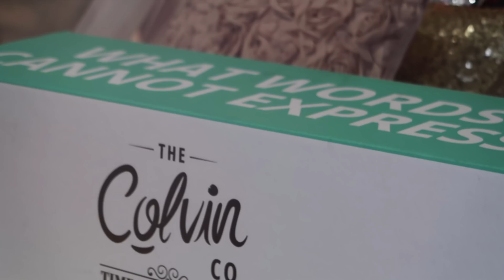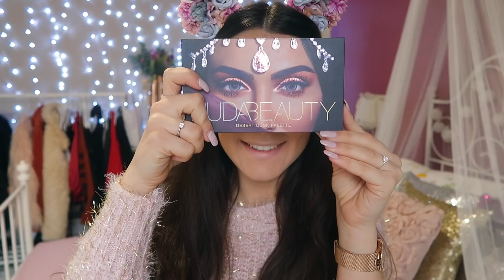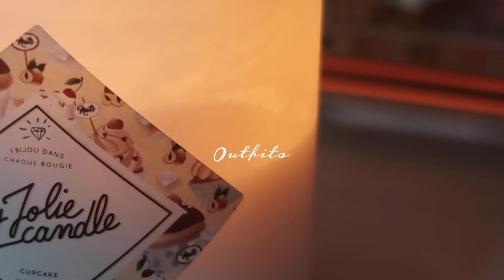GRWM San Valentin: ARREGLATE Y QUIÉRETE CONMIGO & Eva Molina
Pañuelo: Zara

Look 3:
Blazer: Zara y Shein ( Son de la temporada pasada y no en centro el link)
Camiseta: Hace la vida que la tengo.

¡Os espero en el siguiente video!
¿Porque no hablamos?